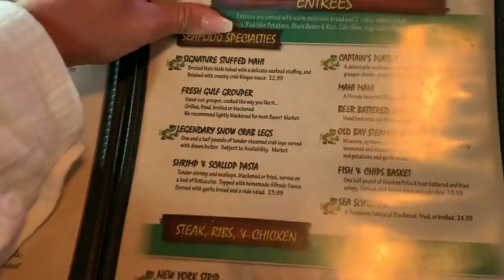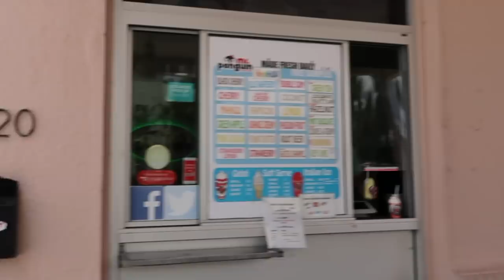FLORIDA VLOG ! 🏖☀️ Clearwater Beach, Downtown Tampa, Shopping & More!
hi everyone! we went to Tampa, Florida and visited Clearwater Beach, Ybor city and more! I tried to vlog *most* of the trip for y’all so I hope you enjoy!! xx

Amy Meyer's Complete Enzymes Gluten Pills for your GUT HEALTH BABY!: